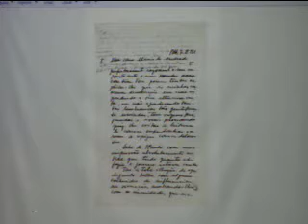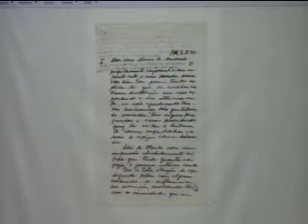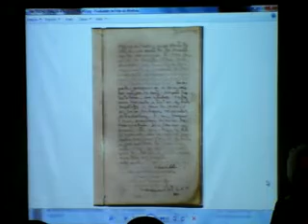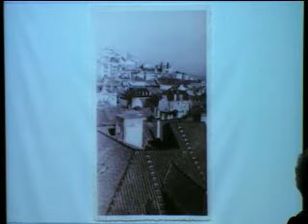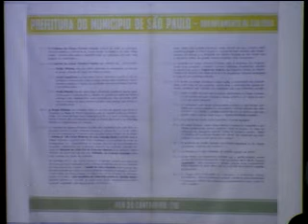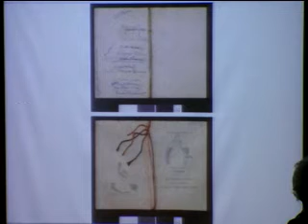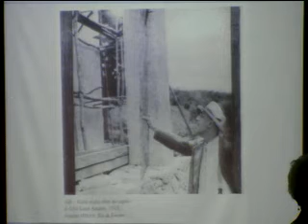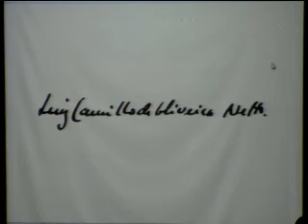Palestra Memória & Informação - 03/06/2015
A Fundação Casa de Rui Barbosa (FCRB) recebeu, no dia 3 de junho, a palestra “As cartas de Luiz Camillo a Mário”, ministrada pela filósofa e doutora em literatura brasileira, Maria Luiza Penna. O evento faz parte da série de Memória e Informação.

O encontro abordou a correspondência entre Mário de Andrade e Luiz Camillo no período entre a revolução de 1930 até a queda de Vargas, no final da segunda guerra mundial. Durante estes anos ocorreram muitas mudanças em relação à política do Estado com suas instituições. Nos textos dos autores é possível perceber dois aspectos opostos: a paixão e a racionalidade.

As cartas demonstram um cruzamento entre o social e o particular, o público e o privado. Dois eixos situam as cartas: um, que trata de problemas gerais da cultura brasileira; outro, da preservação do patrimônio cultural e o estímulo à pesquisa. Ambos persuadidos da necessidade de estudos persistentes para construir um corpus sólido de cultura e civilização brasileiras.

:: Sobre a palestrante: Maria Luiza Penna nasceu no Rio de Janeiro. Graduada em Filosofia (UFRJ); mestre em Filosofia (PUC-Rio); doutora em Literatura Brasileira (PUC-Rio). Pesquisa e organização final do livro História, Cultura & Liberdade, J. Olympio Ed. É autora de livros como Correspondência: Mário de Andrade & Luiz Camillo de Oliveira Netto, Edusp e Luiz Camillo: perfil intelectual, Coleção Humanitas, UFMG Ed. Membro titular do P.E.N Clube do Brasil desde 1997.